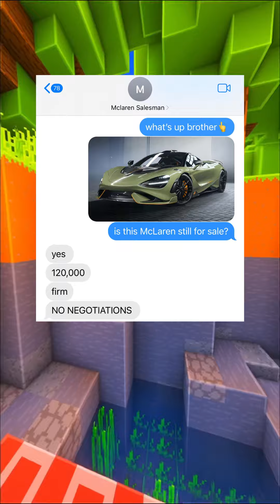McLaren Salesman (full story)